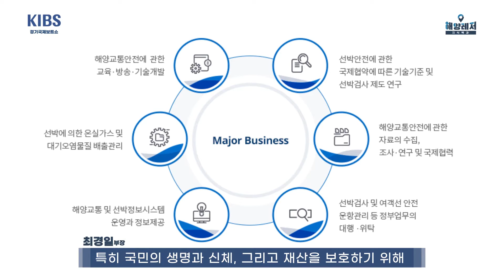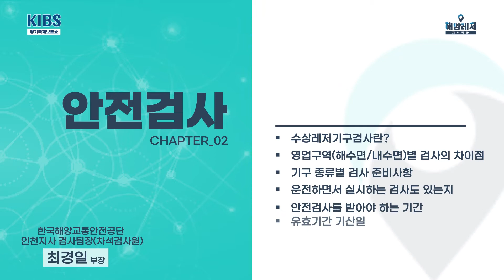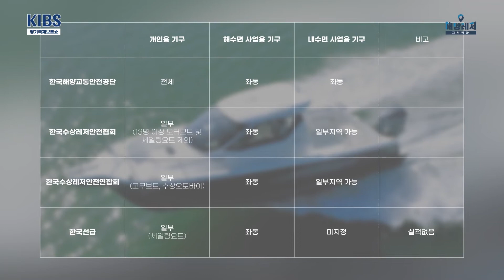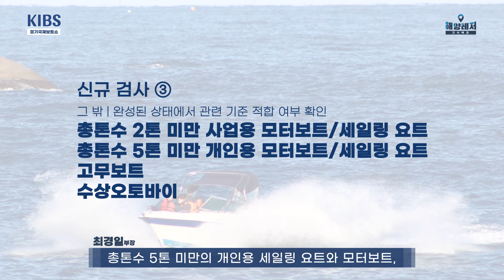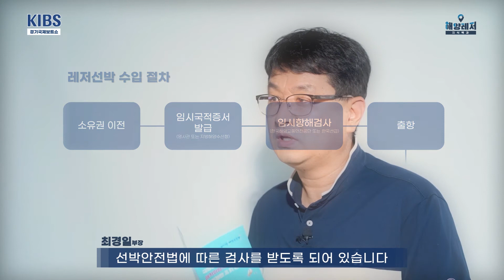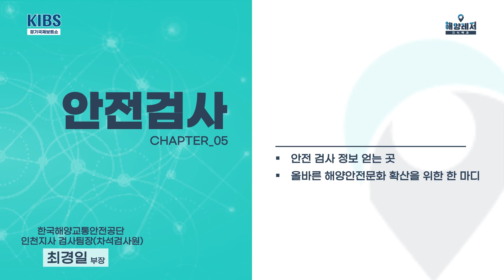[393] 2021 경기국제보트쇼 안전검사편 Full ver. [해양레저 지식백과]